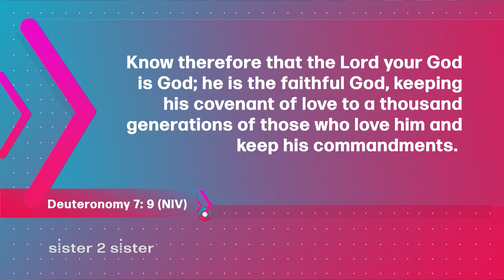Sister 2 Sister: I can know that I am saved!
Join the sisters of Sister 2 Sister when we ask: Is fasting required? How can I assume I'm saved? And... How do I overcome fear? All that and more on Sister 2 Sister!